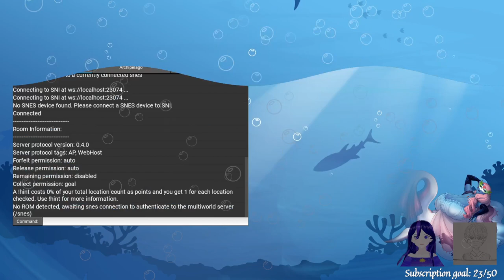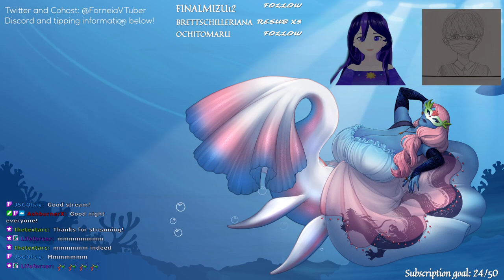Archipelago collab with Frankomatic (Meritous) and Cess (FF1). SMZ3